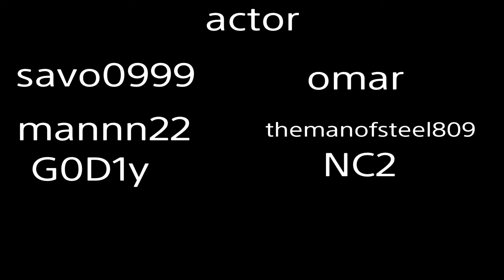SFW S2 ep 1